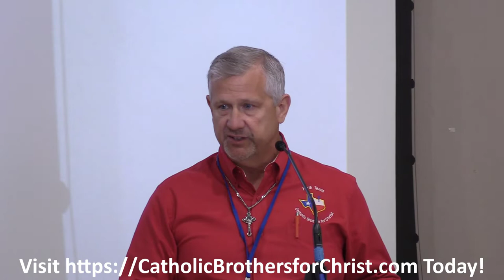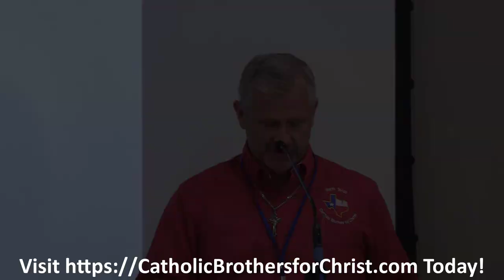2021 ExSpiritus Rick Self Thanks the CBFC Team, Attendees, Volunteers and Father Calloway